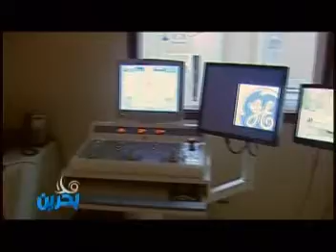تقرير المركز الطبي الجامعي لمدينة الملك عبدالله الطبية 3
عرض برنامج هلا بحرين الجزء الثالث من سلسلة تقارير المركزا لطبي الجامعي لمدينة المك عبدالله الطبية وتناول التقرير قسم الاشعة في المركز الطبي وما يتمتع به من امكانات متقدمة.